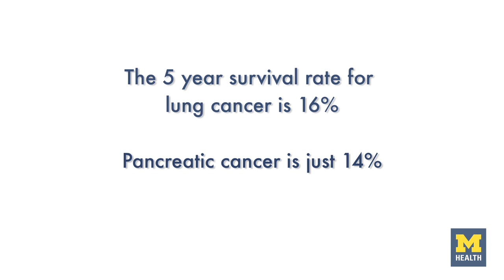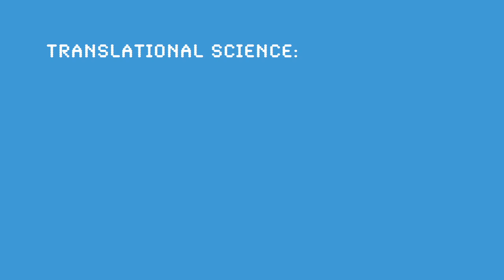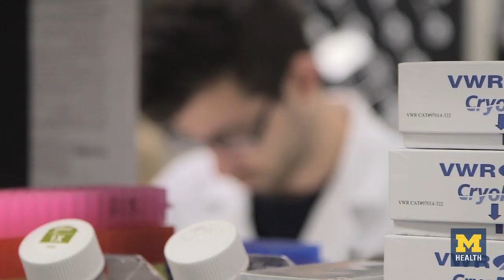One Day Closer to a Cure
The University of Michigan Translational Oncology Program works everyday to get one day closer to a cure for cancer. Hear from the researchers, patients and caregivers of those that support this endeavor.